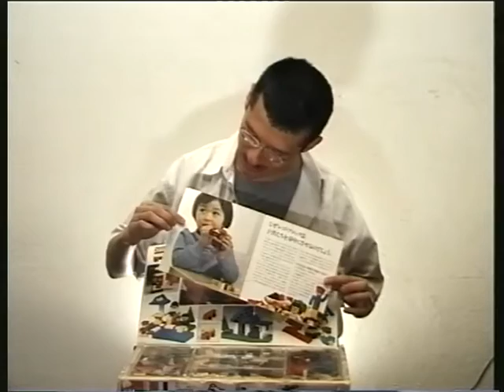Zdroje nového stylu (1999)//Sources of the new style (1999)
Zdroje nového stylu. Hračky nastupující generace umělců

Sources of the new style. Toys of the coming generation of artists